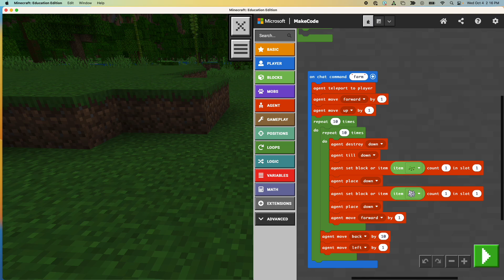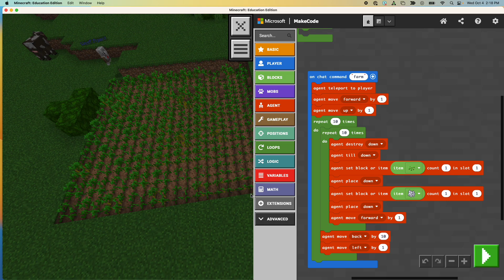Robot Farming in Minecraft Education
A sample screencast of an assignment for my middle school computer programming students, using Minecraft Education. We are copying the script used by Foberto Carrillo in his video, "Minecraft Education Edition: How to make a farm agent 9x9."